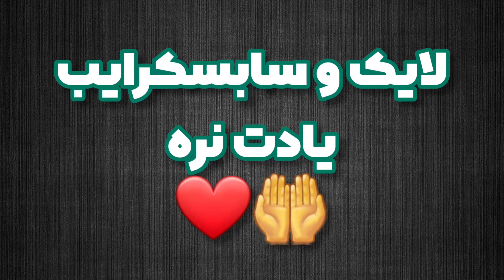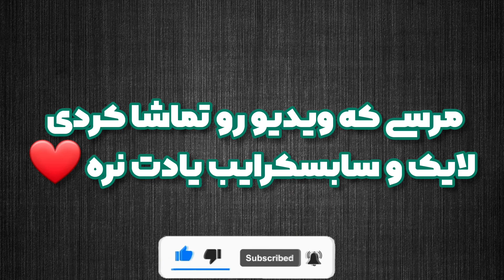بازیگران مسلمان بالیوود | بازیگران مسلمان سینمای هند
مرسی که ویدیو رو تماشا کردی
داخل این ویدیو قراره بازیگرای بالیوودی که مسلمونن رو بشناسیم
داخل این ویدیو سلمان خان و شاهرخ خان و امیرخان و سیف علی خان
و بازیگرای دیگری از سینمای هند هستن که مسلمان هستنپ
راجب چی دوس داری ویدیو بسازم ؟
راستی مارو سابسکرایب کن تا ویدیو های بیشتری ببینی
اینم آیدی یوتوب